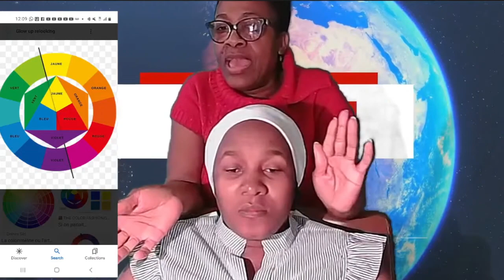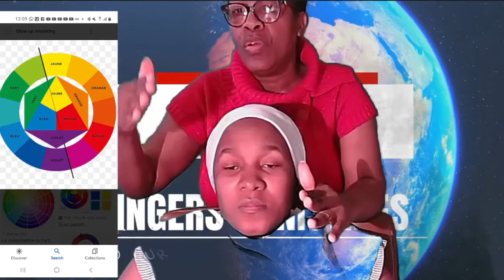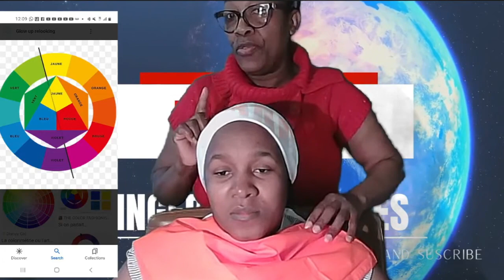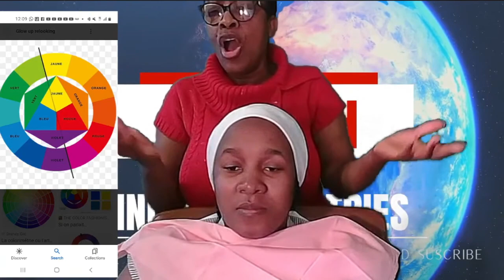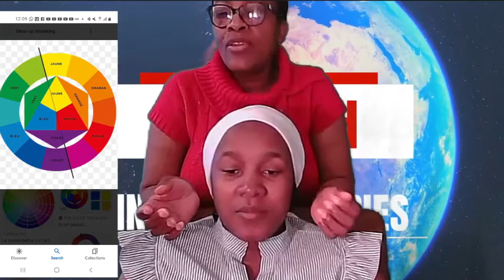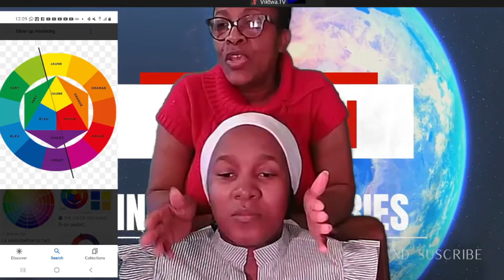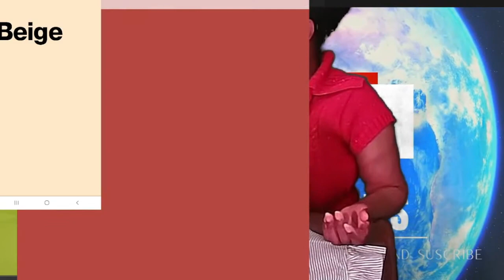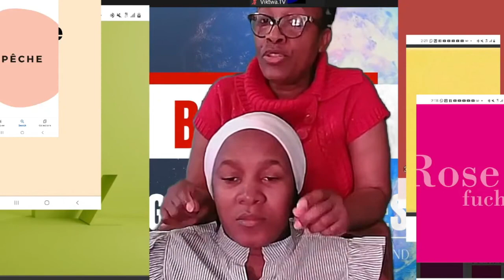LA COLORIMETRIE EN CONSEIL, EN IMAGE | SOEUR ORTENCILE HYPPOLITE